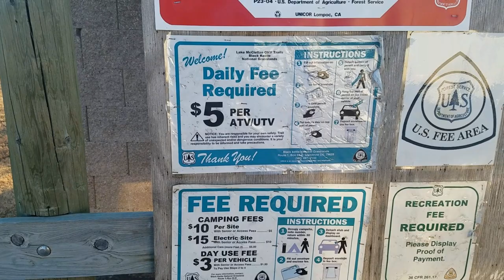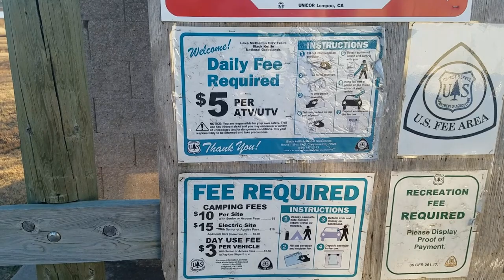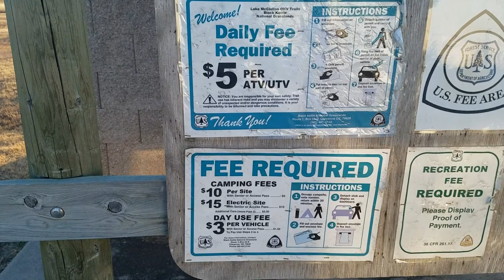ALMOST TO AMARILLO- RTR BOUND!!!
Follow My VLOG FROM OK To Almost Abilene TX. Taking My BT Cruiser RV, Geo Tracker 4x4 Toad And My 3 Best Friends My Yorkies Out West To The 2018 Rubber Tramp Rendezvous. Ya'll Come With Us!

I See This As Nothing More Than A Tip Jar. If You Get Value And/Or Entertainment From My Work Please Consider Tipping Me For My Work. IT IS VERY MUCH APPRECIATED, Adsense On Youtube Has Become Volatile And Undependable. Pledging Just A Little Here Shows Me Just How Much My Hard Work Means To My Viewers I Create Content For! THANK YOU!  This Helps Keep Gas In The RV Tank And The Woof Pack And I On The Road Making Content For You!